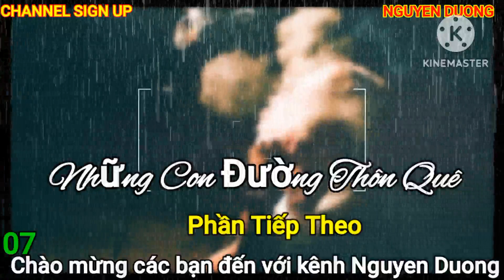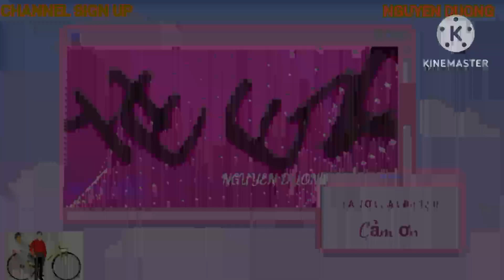Đường Quê Ngày Mới. New Day Country Road